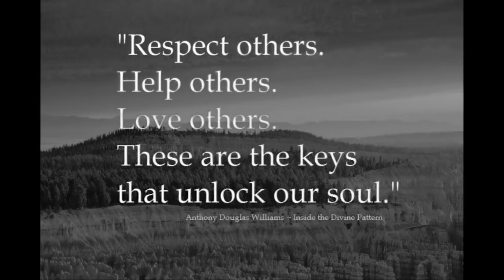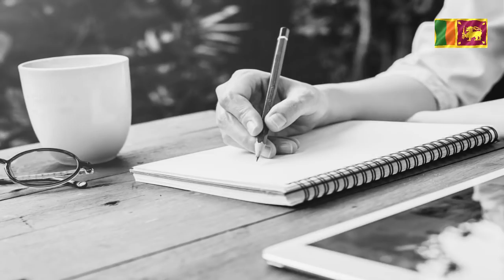Q & A 03 - How to prepare for exam within short time - Study tips in sinhala - Exam tips - Sl notes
This video is about how to prepare for upcoming exams within short time. It will guide u in a proper way.

Study tips sinhala
exam tips and tricks in sinhala
A/l
O/l
advanced level examination
ordinary level examination
Git examination
chemistry sinhala
physics sinhala
biology sinhala
science sinhala
combined maths
arts
commerce